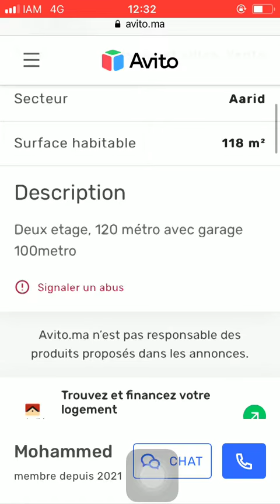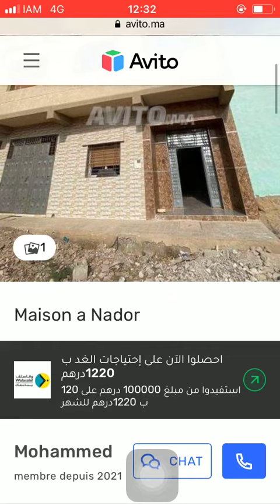House for sale Nador #304, Huis te koop Nador, Maison à vendre